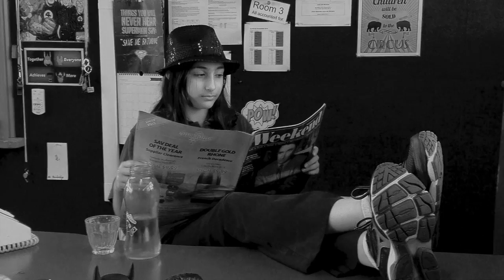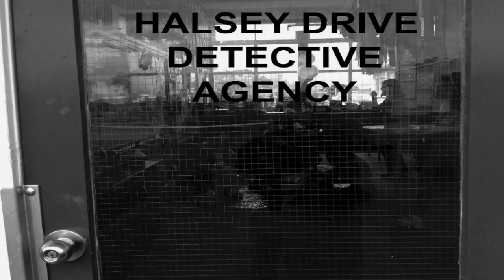The Detectives Movie